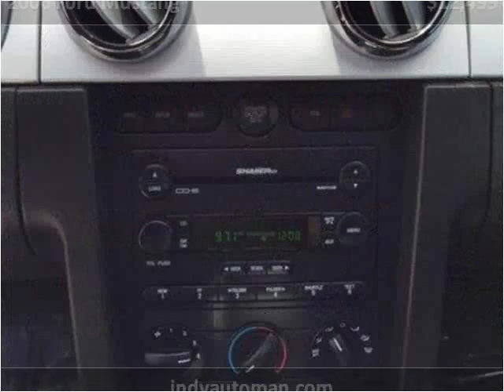2006 Ford Mustang Used Cars Carmel IN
This 2006 Ford Mustang is available from Indy Auto Man.